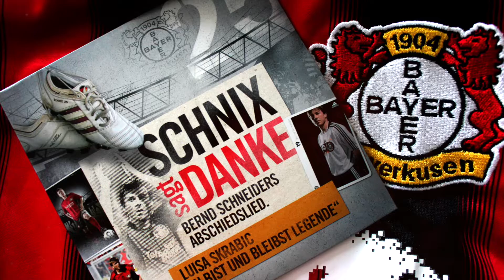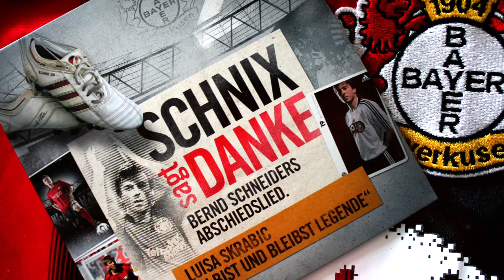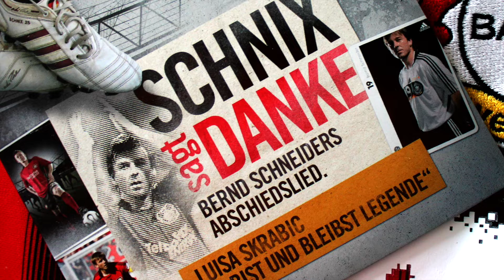Bernd Schneider Abschiedslied (2010) - Luisa Skrabic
Ein Relikt aus alten Tagen gibt es heute..
Bisher waren nur Live-Videos auf Youtube zu finden, nun möchte ich euch auch die "Studio-Version" von dem Song zugänglich machen.
Es passiert mir immer noch dass ich mit den Worten " WIR STANDEN IMMER IN DER KURVE" begrüßt werde. Ziemlich lustig.

Ich wünsche euch viel Spaß mit dem Song und dem dazugehörigen Ohrwurm :D

Gitarre: Marvin Ermertz
Am Sonntag gibt es wie immer ein neues Video!
Lui